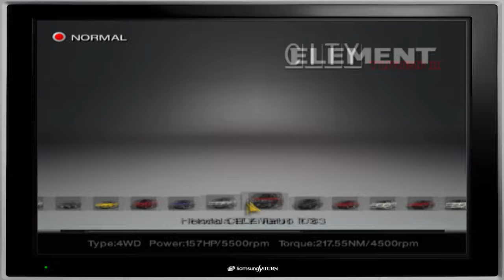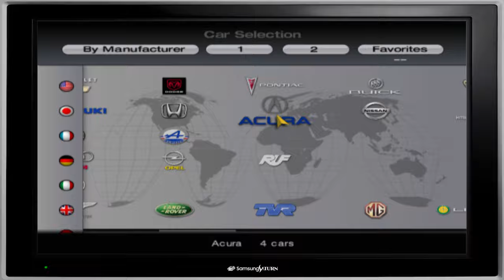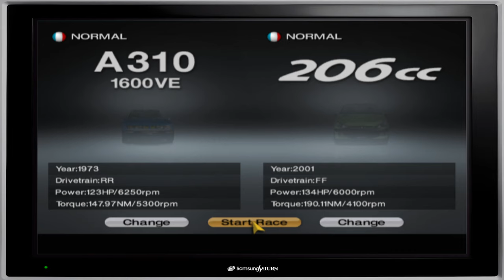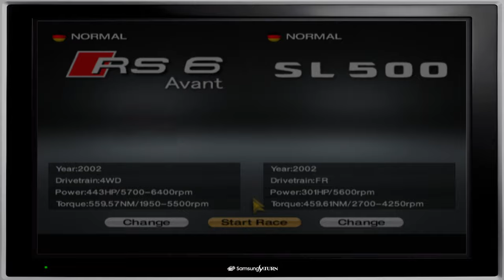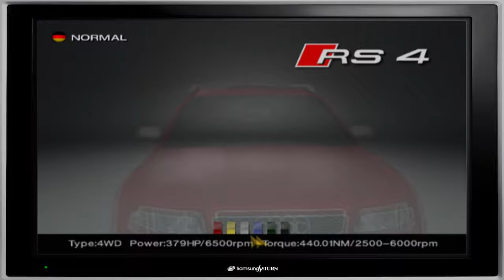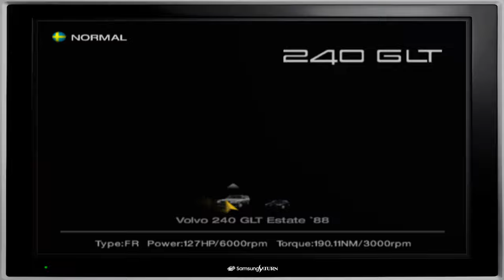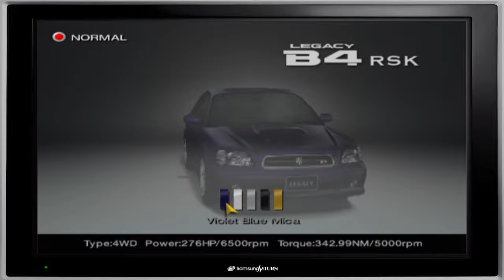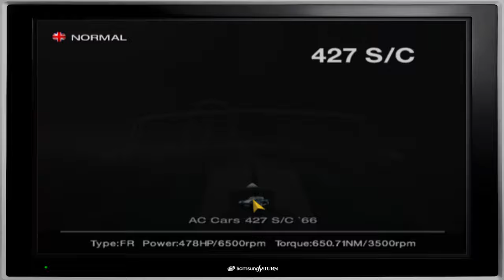Gran turismo 4 multiplayer/multijoueur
En compagnie de Guillaume , concept a valider, ou améliorer,
n'hésitez pas a laisser vos envies pour de possibles futures vidéos : )